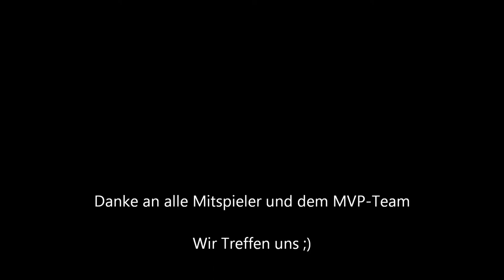MVP - Paintball - München - 19.12.2010 - Part 2/2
Viele Grüsse an alle Mitspieler und natürlich ans MVP-Team, wir Treffen uns.

DP FX: True Semi 214 FpS Cap 20,0